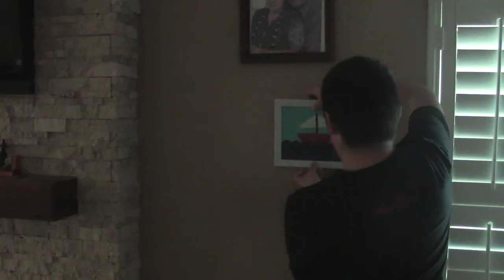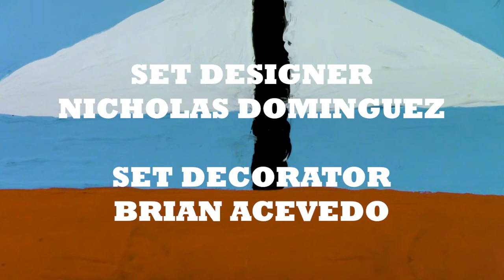TWO FRIENDS AND A MAP-ACEVEDO VIDEO Store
Two friends find a map, and try to find out where does it lead to.

All Rights Resereved To Green & Black Productions (2022)